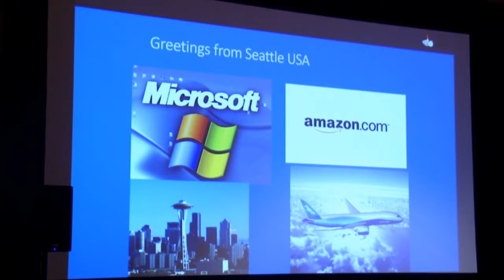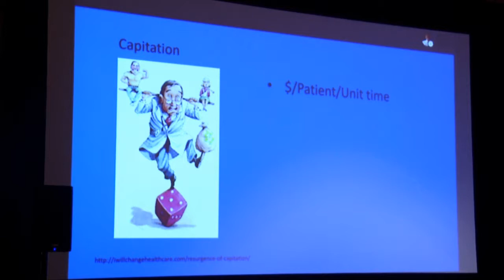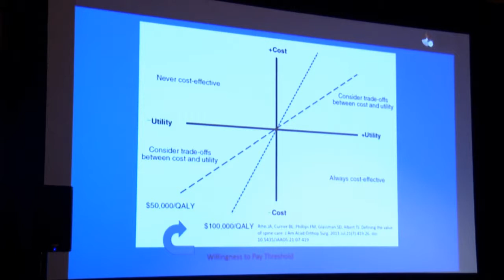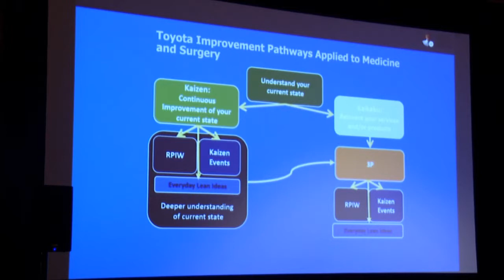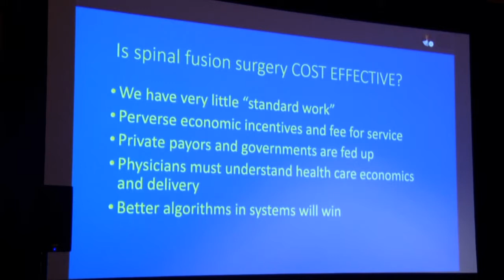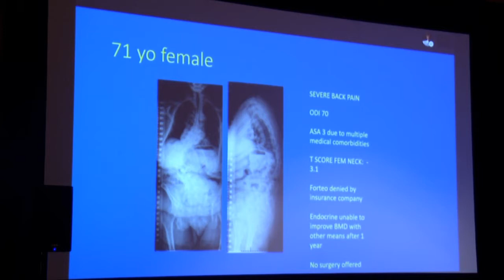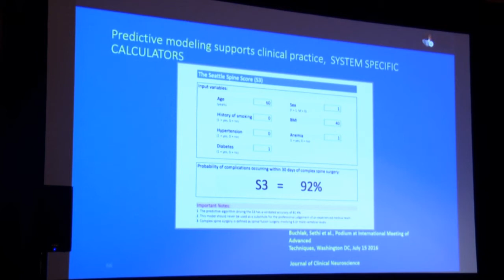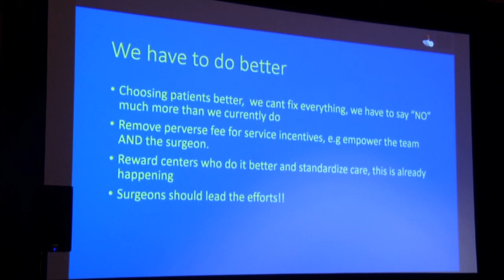Rajiv Sethi: Young Surgeon's Symposium - Business Management 2018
Symposium recorded at the Annual SOLAS Meeting 2018.
(1st speaker of 4.)